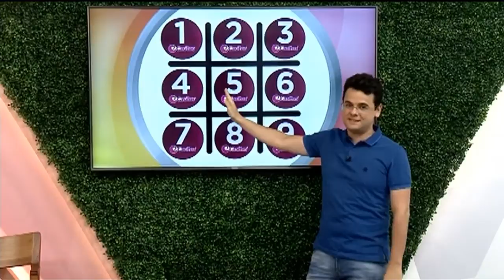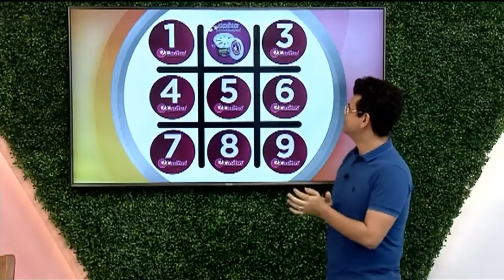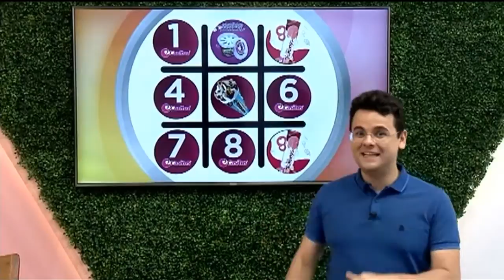Com Você - Jogo da Velha: Casitus - 23 11 2018